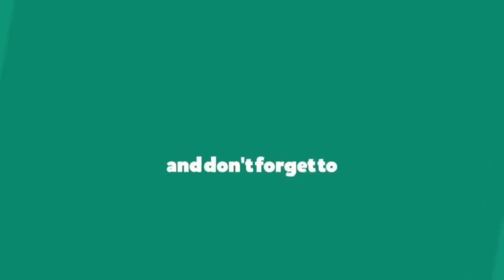60 Rare Photos of Lillian Gish (1910's -1930's)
Lillian Diana Gish (October 14, 1893 – February 27, 1993) was an American actress of the screen and stage, as well as a director and writer. Her film acting career spanned 75 years, from 1912, in silent film shorts, to 1987. Gish was called the First Lady of American Cinema, and is credited with pioneering fundamental film performing techniques.

Gish was a prominent film star from 1912 into the 1920s, particularly associated with the films of director D. W. Griffith, including her leading role in the highest-grossing film of the silent era, Griffith's seminal The Birth of a Nation (1915). At the dawn of the sound era, she returned to the stage and appeared in film infrequently, including well-known roles in the controversial western Duel in the Sun (1946) and the offbeat thriller The Night of the Hunter (1955). She also did considerable television work from the early 1950s into the 1980s and closed her career playing opposite Bette Davis in the 1987 film The Whales of August. In her later years Gish became a dedicated advocate for the appreciation and preservation of silent film. Gish is widely considered to be the greatest actress of the silent era, and one of the greatest actresses in cinema history. Despite being better known for her film work, Gish was also an accomplished stage actress, and she was inducted into the American Theatre Hall of Fame in 1972.